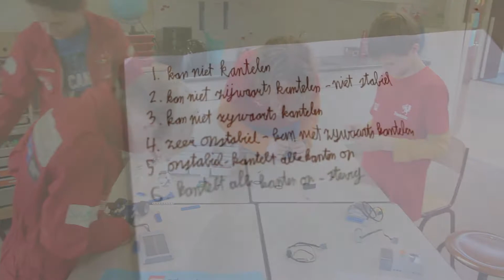TC Tubantia: Da Vinci's Da Vengine